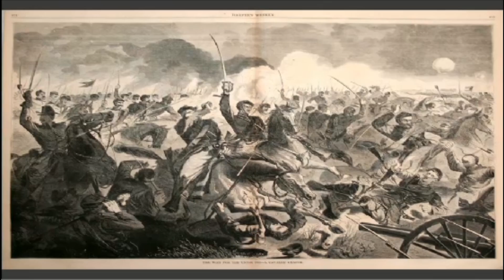American Civil War Fantasy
The Air National Guard Band of the Midwest at Olivet Nazarene University February 2012. Performing American Civil War Fantasy complete with slide show of Civil War images.